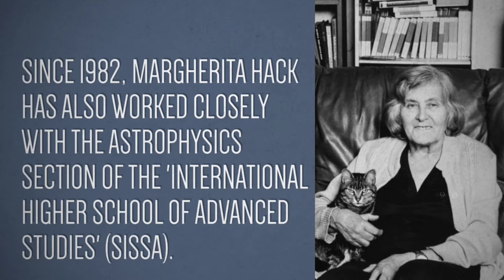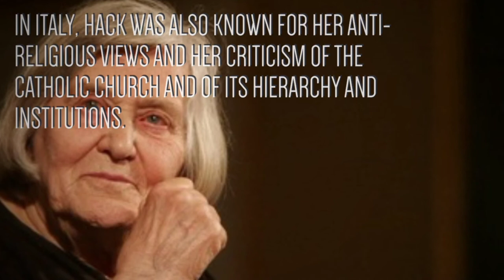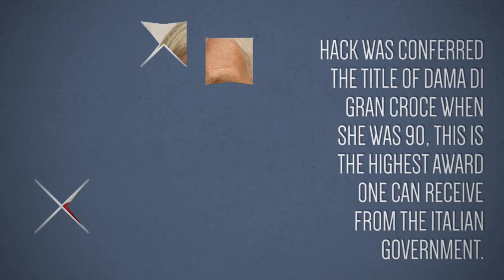MARGHERITA HACK | LADY OF STARS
Margherita Hack, an astrophysicist who explained her research on the stars in plain language for the public and who championed civil rights in her native Italy, died on Saturday in the Adriatic Sea town of Trieste, where she had headed an astronomical observatory. She was 91.
Hack headed the observatory in Trieste, the first woman to hold that post, from 1964 to 1987, and was a popular and frequent commentator in Italian media about discoveries in astronomy and physics.
Hack helped fight a successful battle to legalize abortion in Italy. She unsuccessfully lobbied for the right to euthanasia and also championed gay rights. Among her victories was a campaign against construction of nuclear reactors in Italy.

A vegetarian since childhood, she also was an advocate for animal protection and lived with eight cats and a dog.

Hack, an optimist with a cheerful disposition, studied the heavens in the firm belief there was no after-life.
She was also an athlete, excelling in track. Specializing in the long jump and high jump from 1939 to 1943, she won national university championships and placed high in national championships.

editing & voice over: Joel Thomas mathew